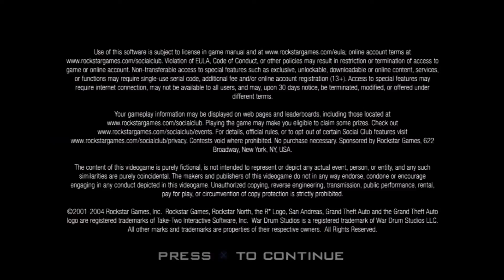GTA San Andreas Walkthrough Part 1(Ps3 Version)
My kik:
alip9999
alid019

BH-_0LAW BaNgA YT OR bh0lawbanga

daveokeithyt

And my psns if u wanna be friend or foe...
ReAl-KiLa-BaNgA
ReAL_KiLa_BaNgAx